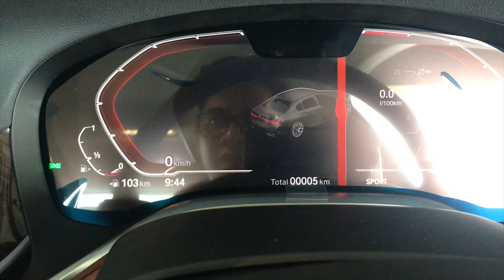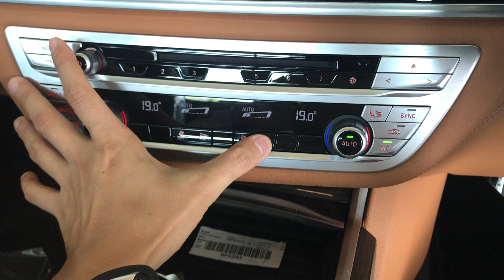BMW 730i LCI 2019 REVIEW INDONESIA FOR EMBASSY